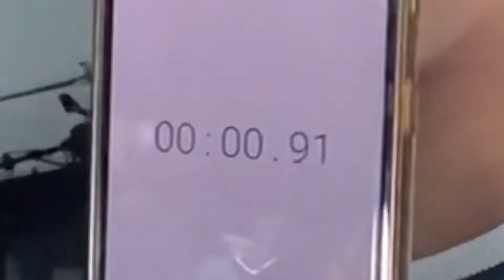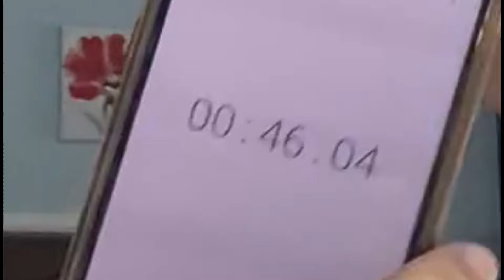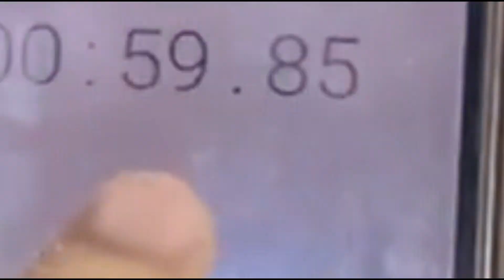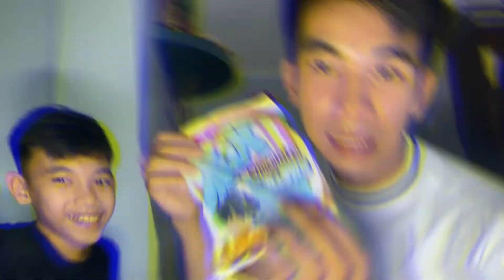WHISPER CHALLENGE WITH A TWIST! (MARSHMALLOWS EDITION)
This is gonna be our first challenge with my brother. THE WHISPER CHALLENGE WITH A TWIST.